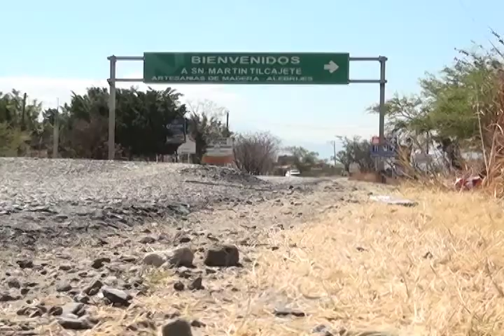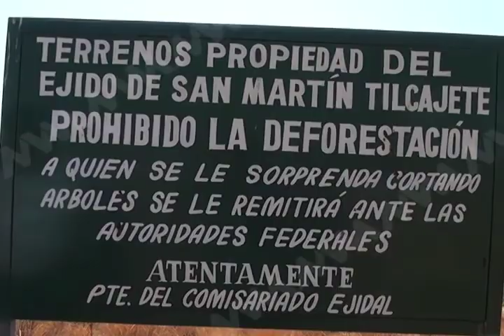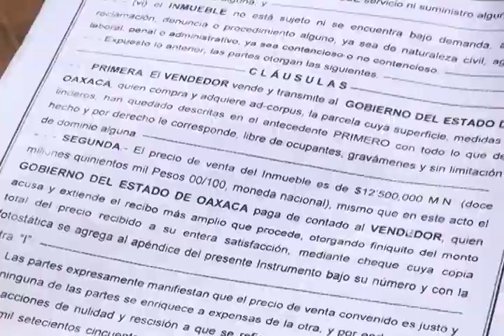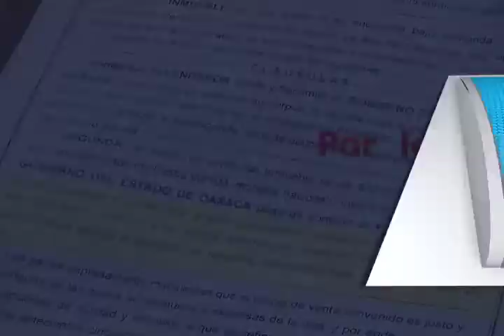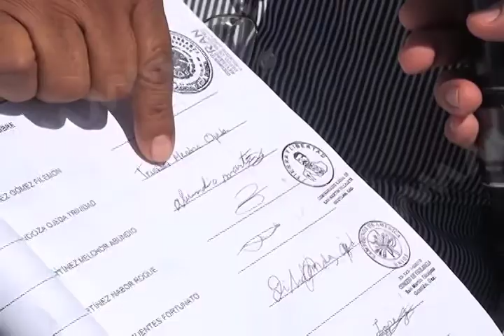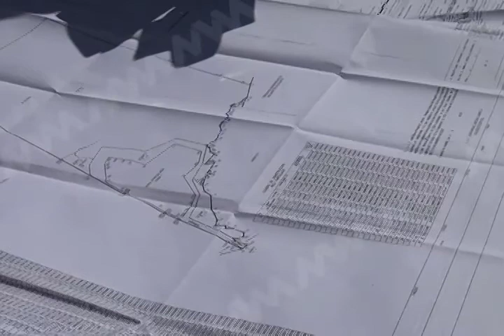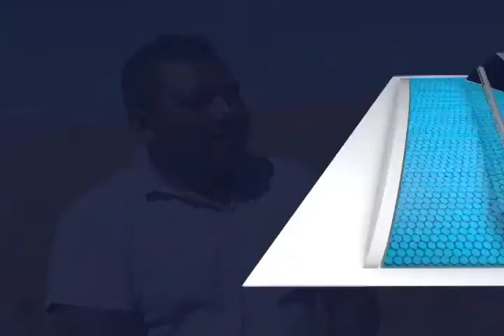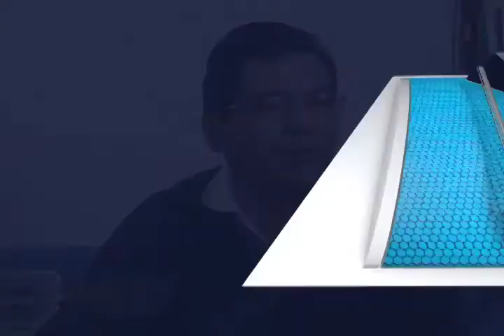San Martìn Tilcajete: El Despojo.